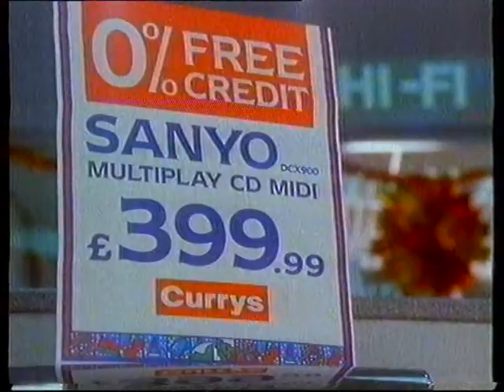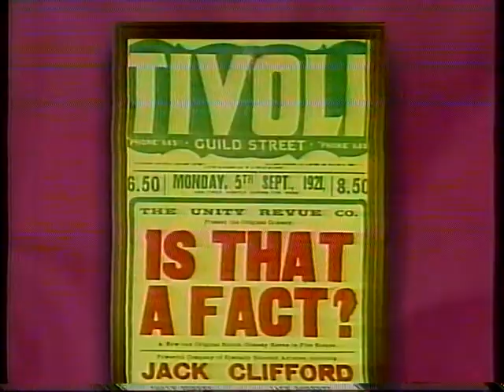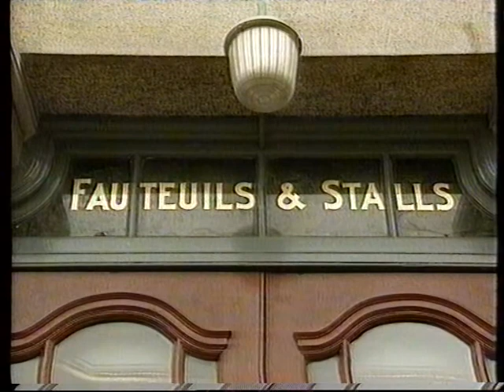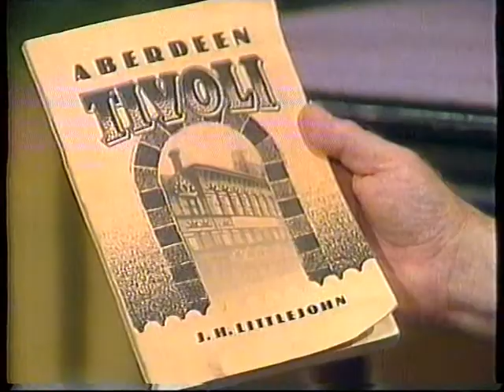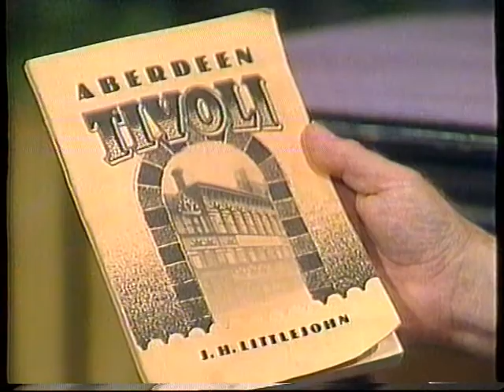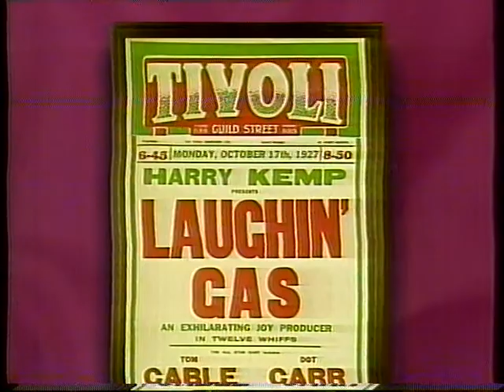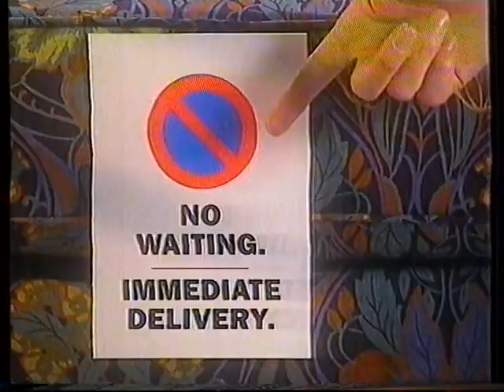The Way It Was - Grampian Tv 1991 (fragment)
The end of a segment about Arbroath outdoor pool, then part 2, with interviews with Jack Milroy and Mary Lee about The Tivoli Theatre Aberdeen.